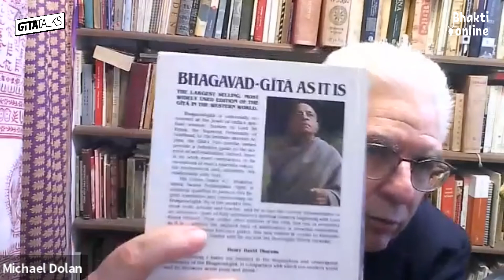Gita talks: the Bhagavad Gita chapter 3 by Sripad BV Mahayogi Prabhu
Gita talks:
the Bhagavad Gita
chapter 3
by Sripad BV Mahayogi Prabhu